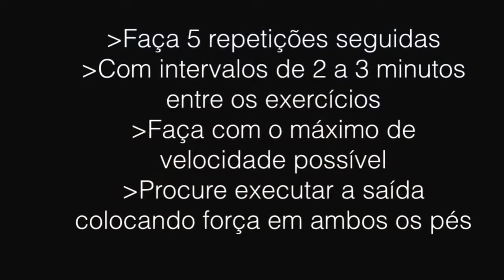Treine com o Gardenal Velocidade para DL